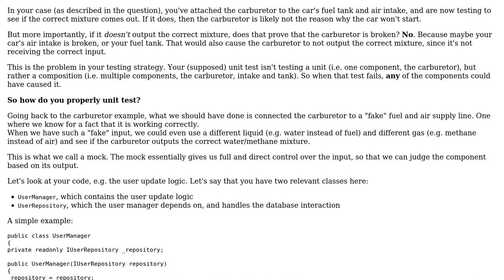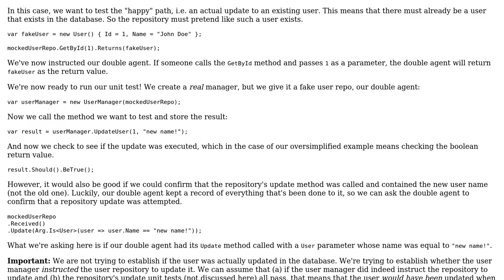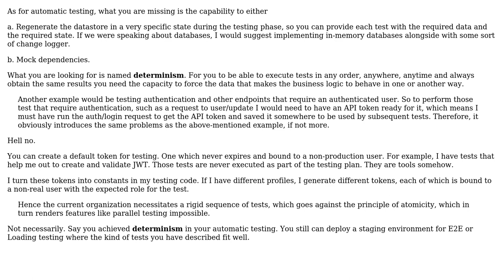How to write unit tests for REST API that are atomic? (3 Solutions!!)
How to write unit tests for REST API that are atomic?

With thanks & praise to God, and with thanks to the many people who have made this project possible! | Content (except music & images) licensed under CC BY-SA | Music | Images & others | With thanks to user Rik D user Laiv user Flater user arslancharyev31 and the Stack Exchange Network Trademarks are property of their respective owners. You are responsible for your own actions.